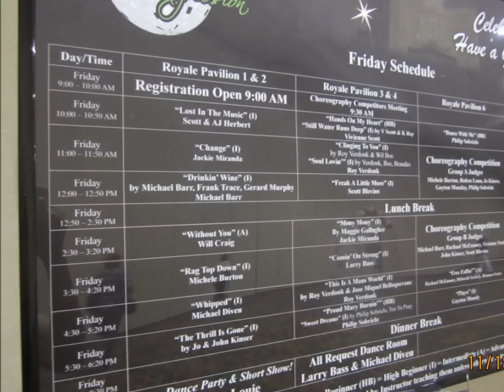2011 LAS VEGAS DANCE EXPLOSION (Video 1 of 2)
Las Vegas Line Dance Explosion